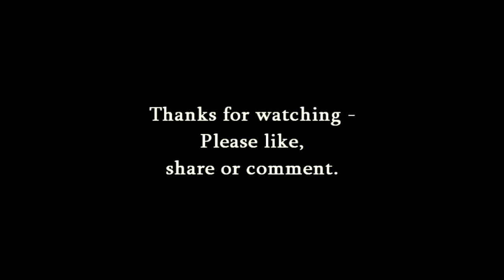"Fix You" - "Coldplay" - "Acoustic cover" By//James Orwin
An 'Acoustic cover' of Coldplay's//Fix You// by: James Orwin.